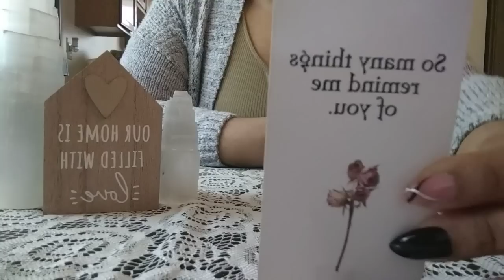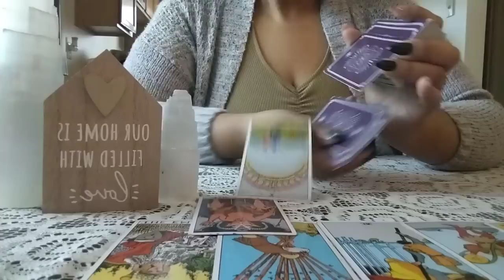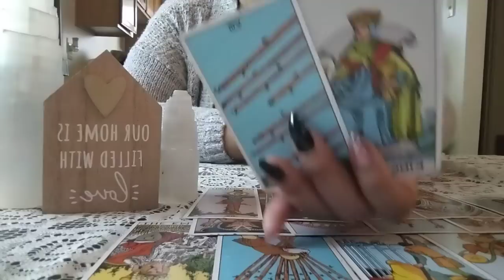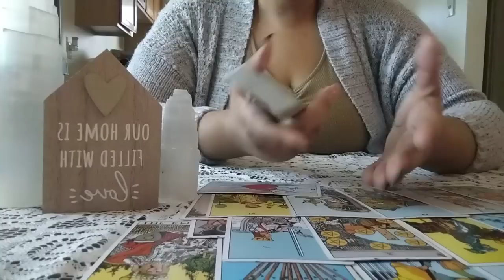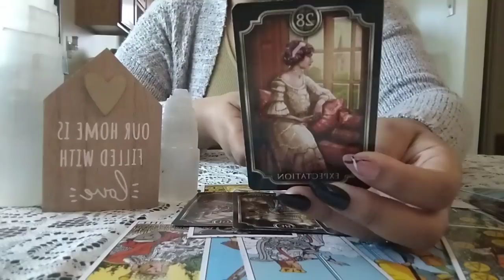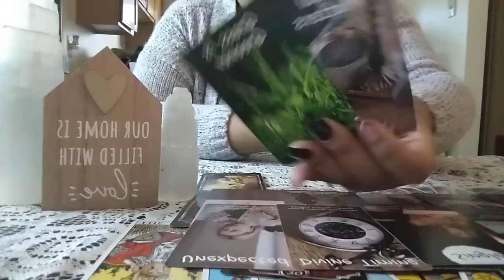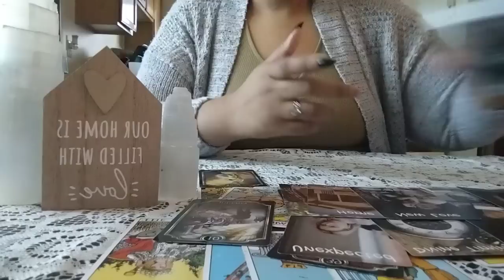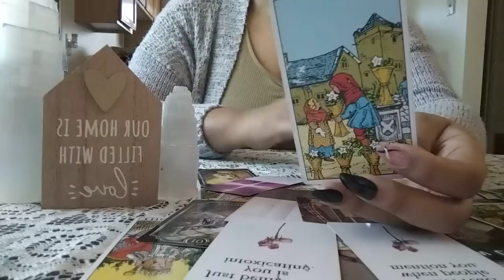A JEALOUS FAMILY MEMBER TRIED TO CHANGE THE WAY THIS PERSON FEEL ABOUT YOU‼️